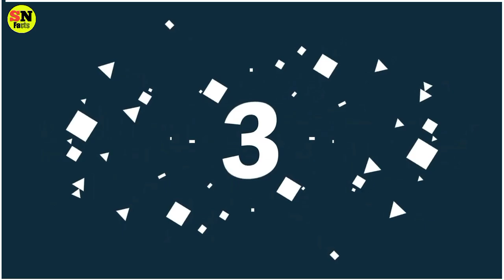SCHOOL BAG में ये 2 ZIP क्यों | Why 2 ZIP In SCHOOL BAG